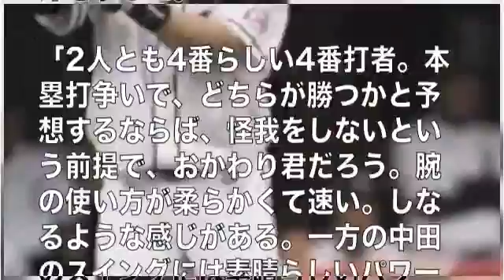日ハム中田翔と西武のおかわり君。和製4番の本塁打争い、どっちが凄い？